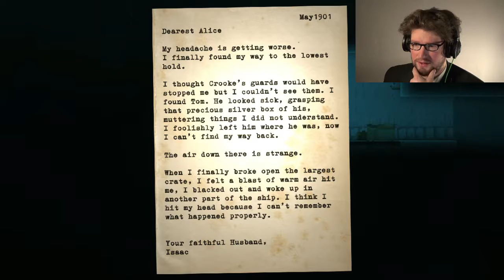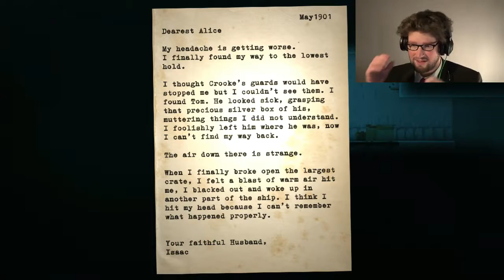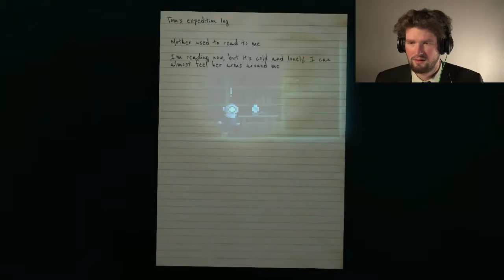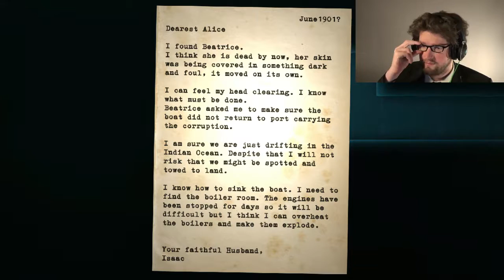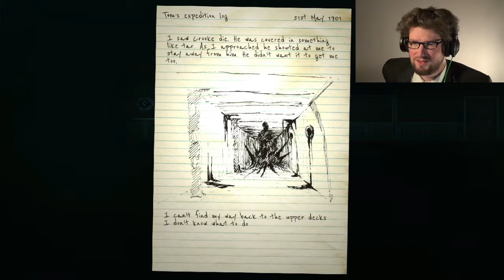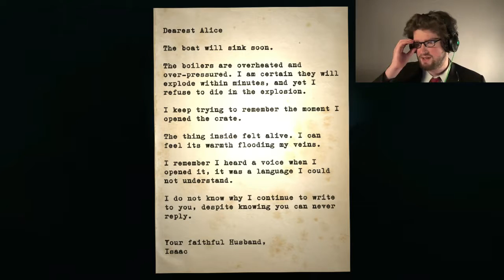GIANT BONES - Reveal the Deep #4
We make our way further into the deep
and unravel more of the mystery here
and stumble upon a giant carcass.